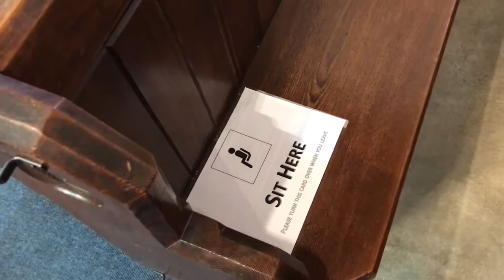Guidance for Said Services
Guidance for attending Said Services at Rothley Parish Church from 2nd August 2020 under COVID-19 social distancing restrictions.